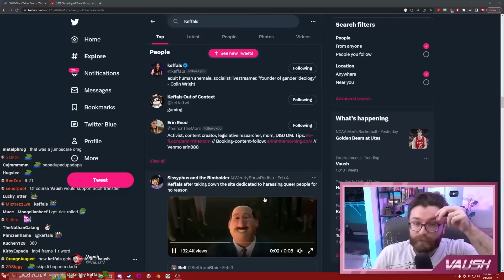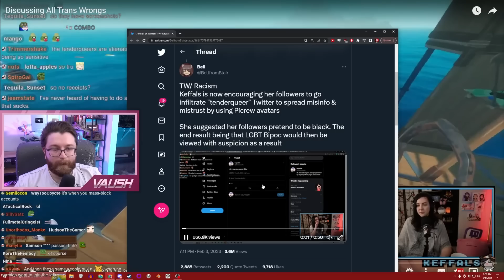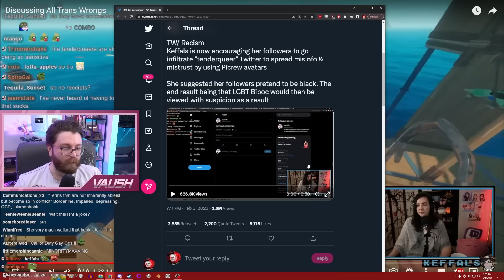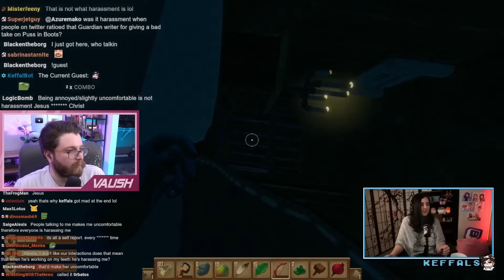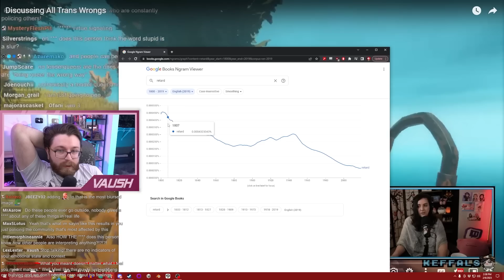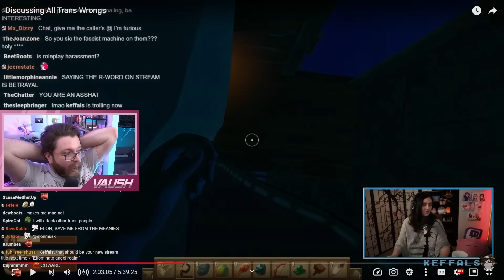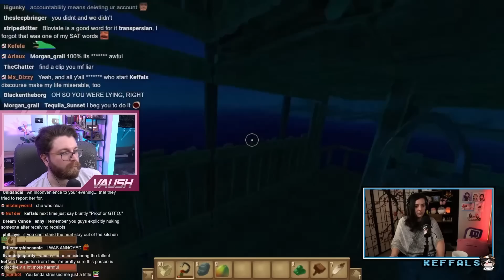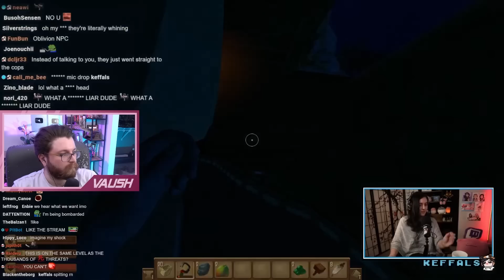The Keffals Drama Is Insane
🌟 Other Socials 🌟

0:00 Twitter
13:00 My argument
33:00 They need therapy
48:00 We have to focus on what matters
1:10:00 Misery
1:23:00 "Problematic"
128:30 They have no principles